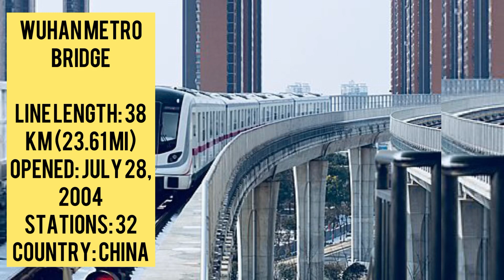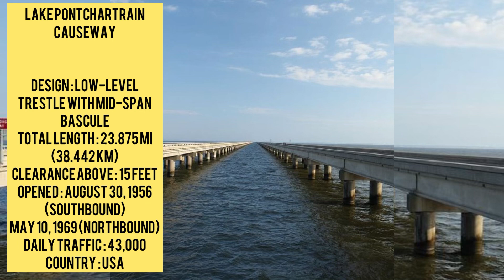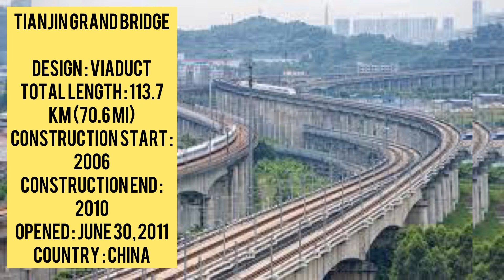Top 10 Longest Bridges In The World 2022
Top 10 longest bridges in the world

Top 10 longest bridges ever

top 10 bridges in the world 2022

Which is the longest bridge